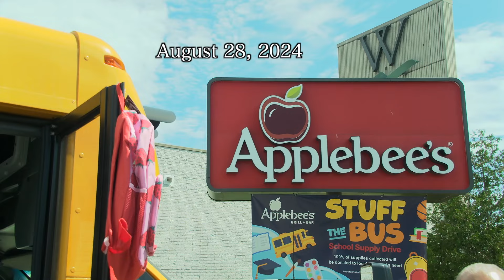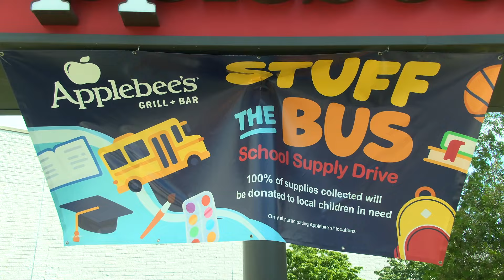Press Conference: Applebees' Stuff the Bus, August 28, 2024